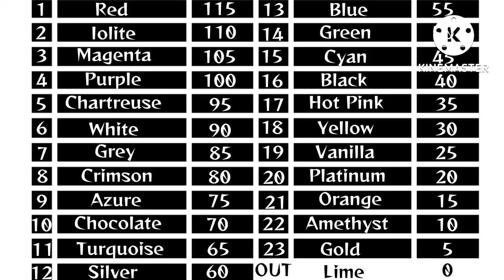Algotriacontathlon Day 1 (A New Beginning!)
hey guys, i have found motivation again, and im posting again! so expect day 2 pretty soon! Skits are a lot more effort than the last season. I am going to try to be consistent with that. So yeah, Enjoy! The discord is still being setup so don’t expect anything from me!

Pixel terror - Chroma

Robbe, DJSM, CPX, Britt Lari (Remix Creators)
Original song: Ava Max
-Sweet but a Psycho